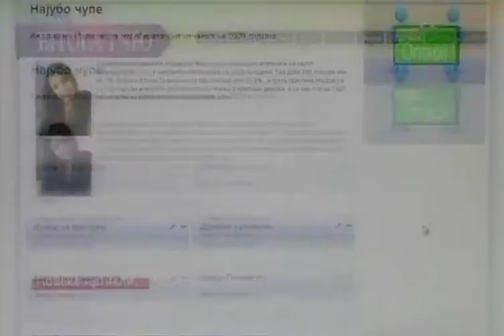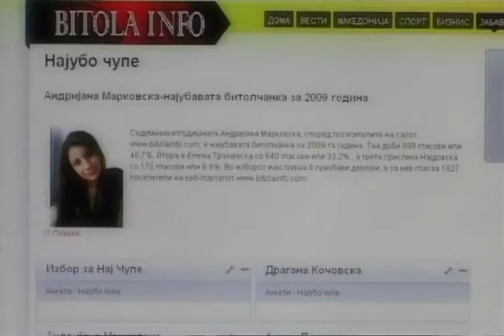Tera TV 2010 with segment interview of Mike Close, Bitola Macedonia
There is a segment on this clip.